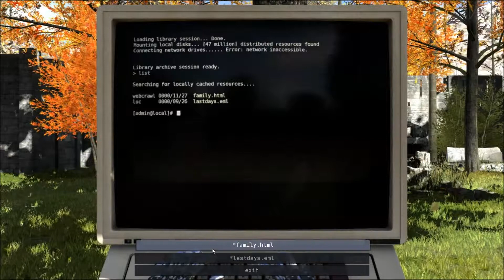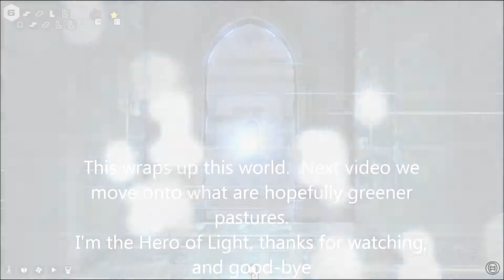The Talos Principle - Part 16 C-2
I need to work on getting the messenger worlds out since I have  the ability to access them as of entering world C.  I'm going to try to get that up for tomorrow.  Star worlds will be coming after C-7.